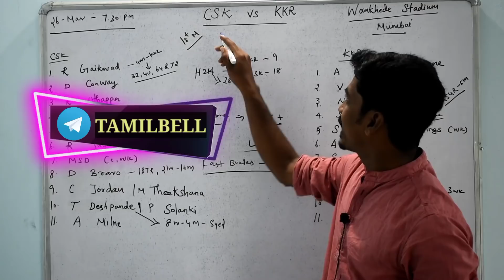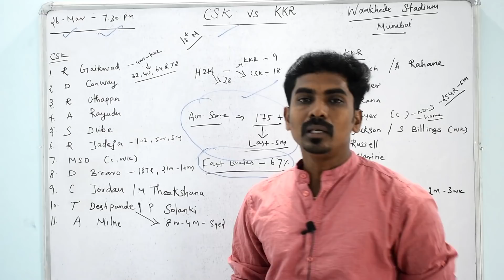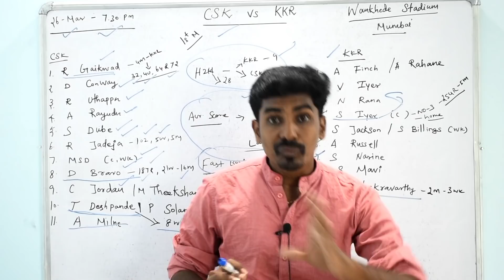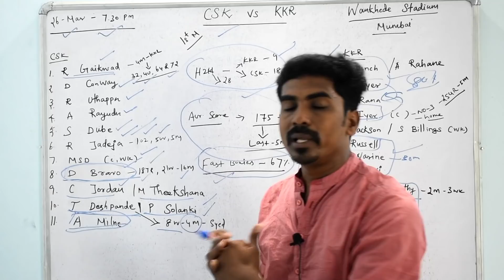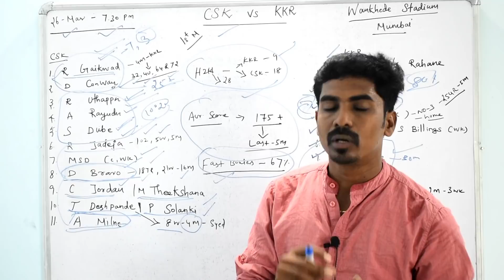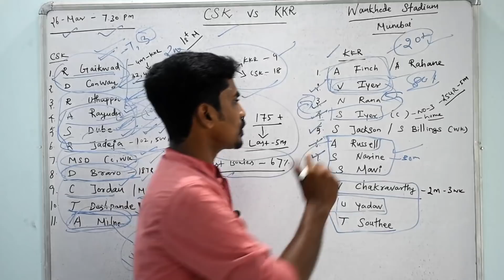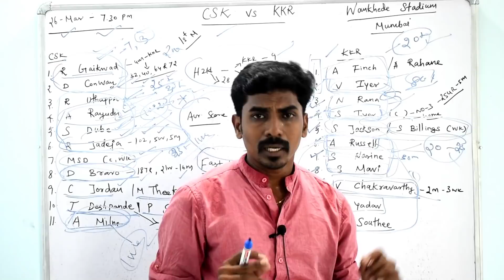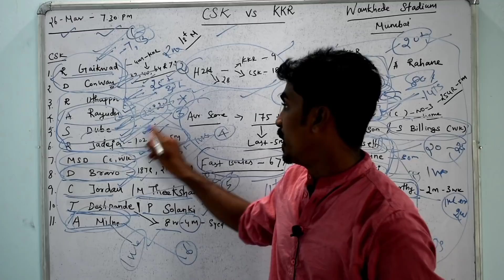CSK vs KKR IPL 1st MATCH BOARD PREVIEW TAMIL | C and VC option Tamil | Fantasy Playing Tips Tamil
Sportasy

Kubera App

Fantasy power11